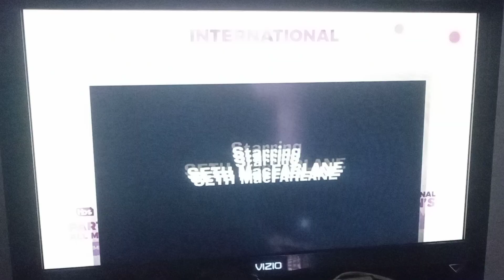TBS,TNT,TruTV Celebrate International Women's History Day Split Screen Credits